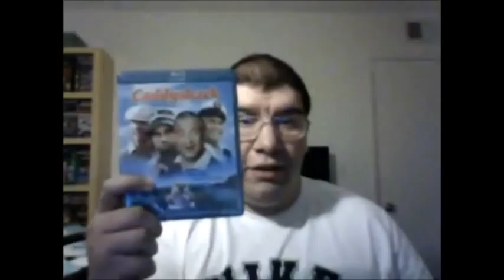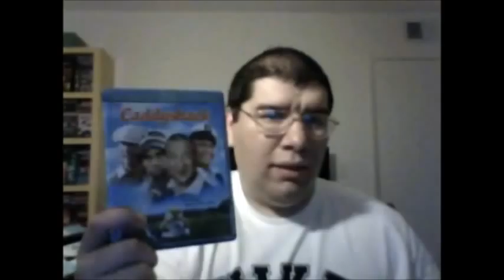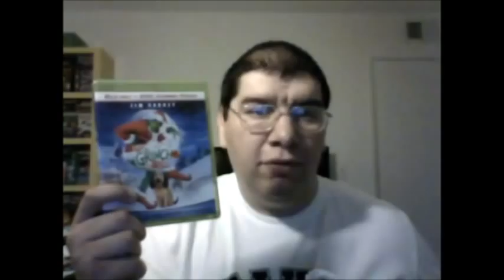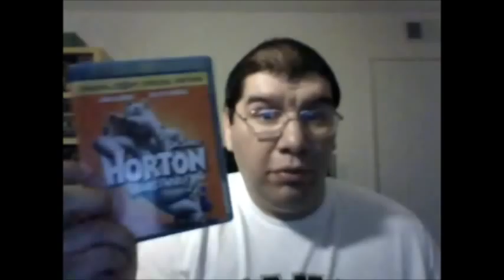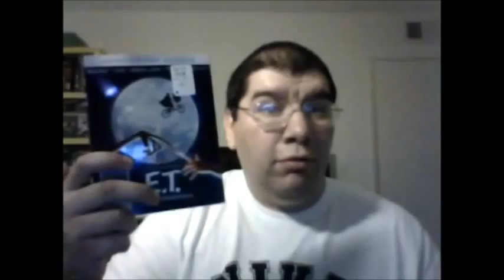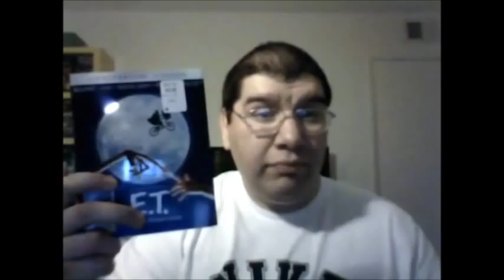My Black Friday Movie Experience (2012): Joseph A. Sobora's Review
Spending my time buying movies during "Black Friday".